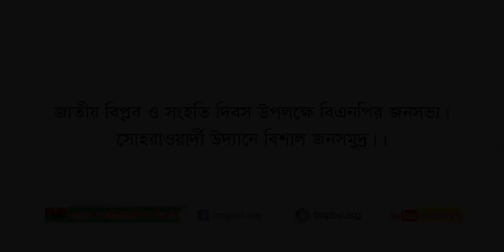জাতীয় বিপ্লব ও সংহতি দিবস উপলক্ষে আয়োজিত জনসভার বিশাল জনসমুদ্রে নেতৃবৃন্দের বক্তব্য